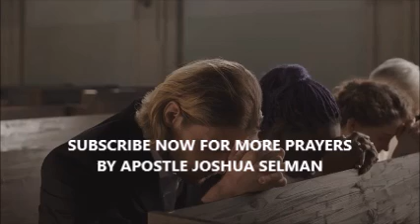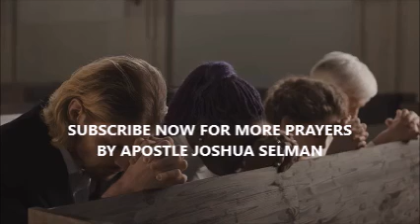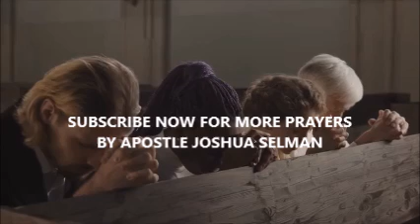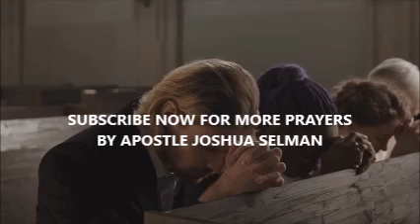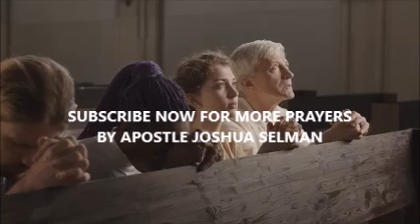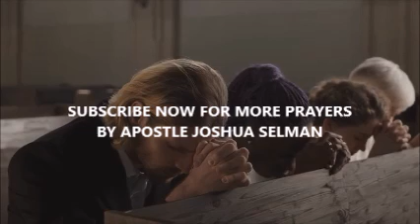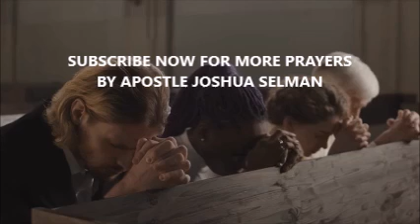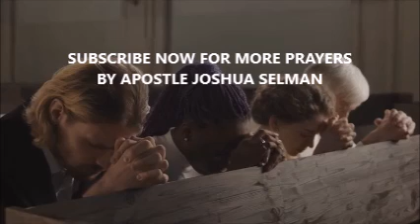🔥 OH LORD I NEED AN ENCOUNTER TONIGHT || MIDNIGHT PRAYERS WITH APOSTLE JOSHUA SELMAN 2023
koinonia global
koinonia abuja
koinonia apostle joshua selman
naijasermon